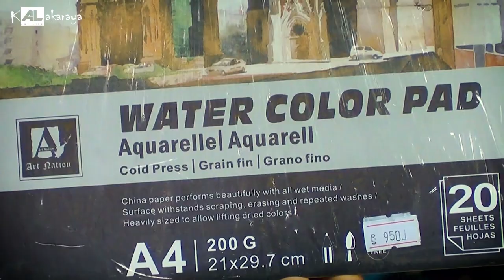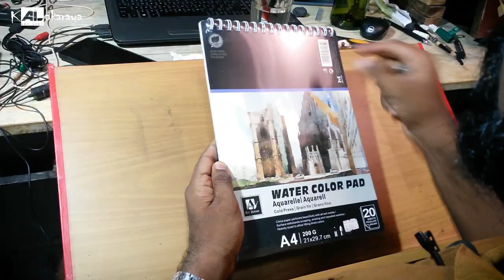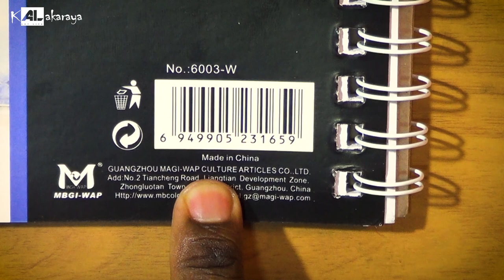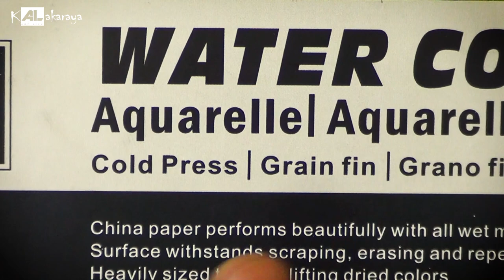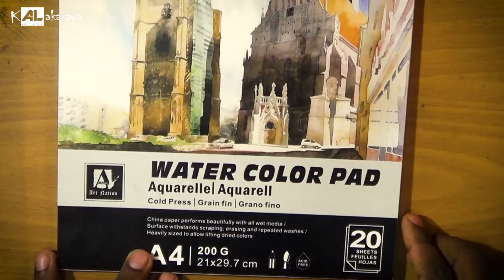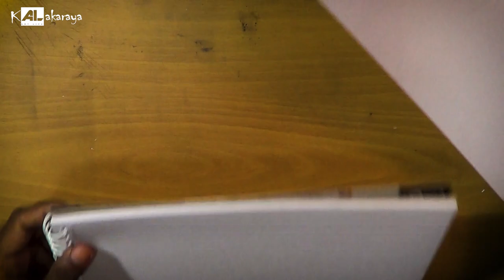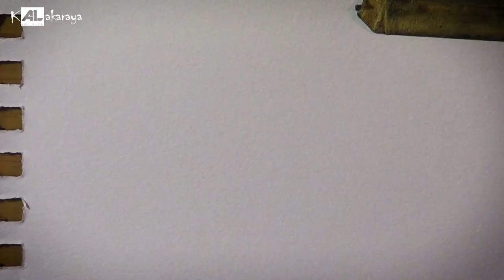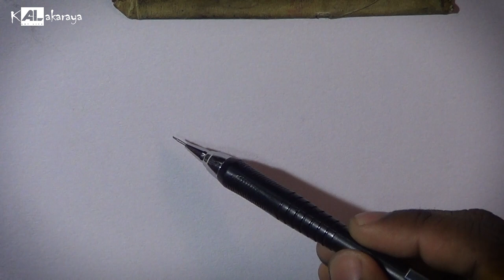දියසායම් කඩදාසිය හොඳද බලමු | Art nation watercolor pad | AL Kalakaraya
Drawing class සඳහා විමසන්න
(Whatsapp හෝ සෘජු දුරකථන ඇමතුම් ලබාගත හැක)

ස්තූතියි. !